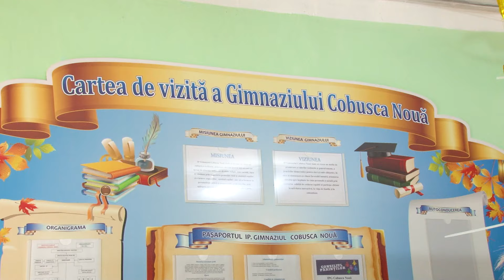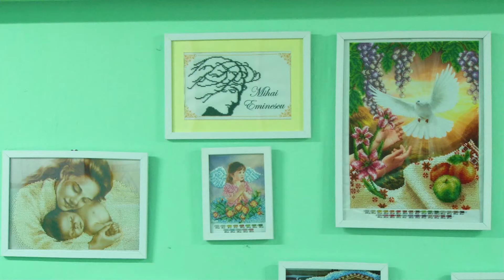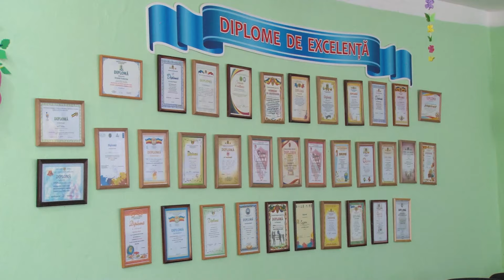AO „Viitorul din Cobusca Nouă” despre crearea spațiului cultural comun în localitate